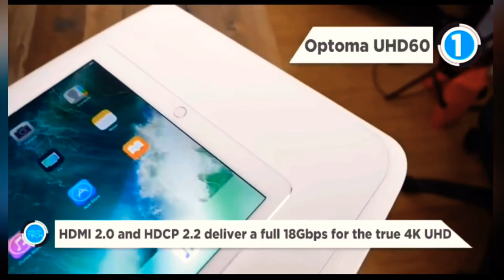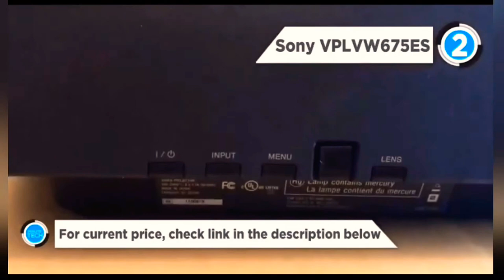TOP 5 BEST 4K UHD HOMETHEATER PROJECTOR 2021!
In this video, Im gonna share the best 4K UHD Home theater projectors in 2021.
Product on the video Links👇🏻

1. Uptoma UHD60👇🏻

2. Sony VPLVW675ES👇🏻

3 Epson Home Cinema 5040UB👇🏻

4 JVC DLA-X900RKT👇🏻

5 JVC DLA-X700R👇🏻

You may also like :

1. Optoma UHD30 True 4K UHD Gaming Projector | 16ms Response Time with Enhanced Gaming Mode👇🏻

2. Optoma CinemaX P2 Smart 4K UHD Laser Projector for Home Theater 3000 Lumens Superior Image with Laser & 6-Segment Color Wheel👇🏻

3. Bomaker 2021 4K Ultra Short Throw Projector | Tri-Laser TV Home Theater Projector with HDR 10, MEMC 👇🏻

4 SAMSUNG 120" The Premiere Projector - 4K UHD Smart TV 2.2Ch Sound System with Alexa Built-in 👇🏻

You can also find me on this social accounts:

Flor Amazon Shop⬇️

on my future uploads.

Creative Attribution : Allowed Reused content.